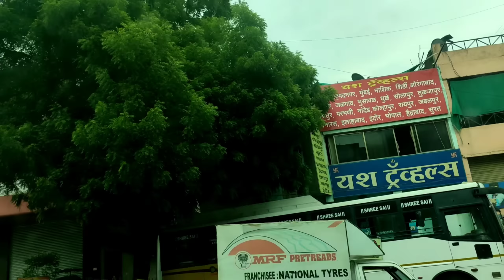सासू बाई सोबत भेट 😂 | ठोंबरे बाई आणि आशिष बोबडे